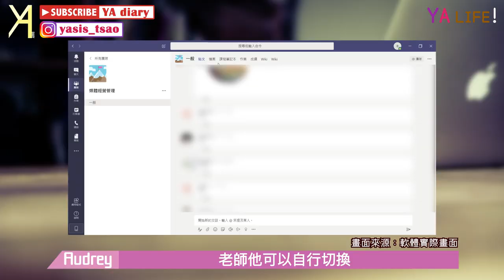【遠距教學日】防疫期間待在家！視訊上課也能很順利！？一起了解遠距教學的利弊🌝｜YA Life｜Vlog｜YA diary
防疫期間，首次體驗遠距教學的A🤓
能否順利進行課程？😗
線上課程要如何順利執行？
軟、硬體都必須兼顧。
這次使用的軟體為
「微軟Teams (Microsoft Teams)」
來看數位移民A挑戰新世界啦👐🏻